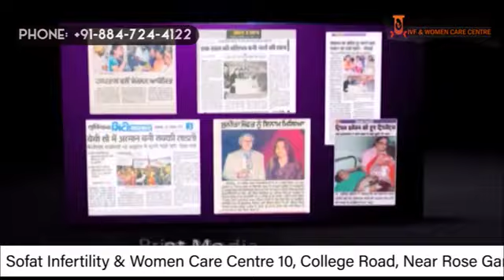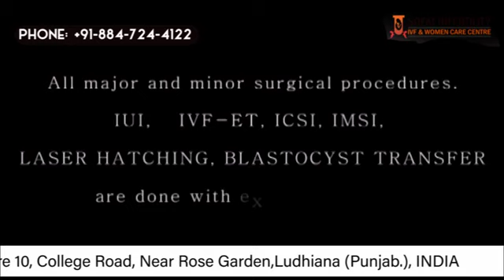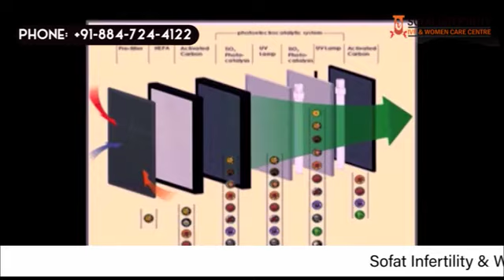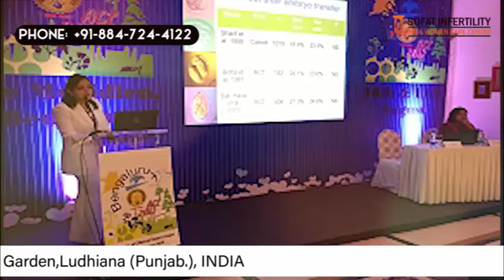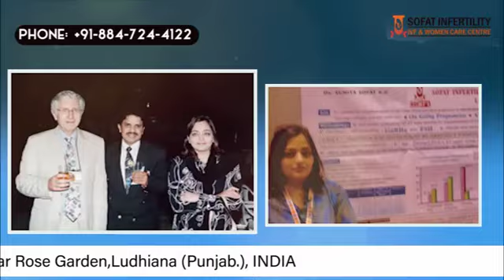IVF Centre in India | Punjab |Best Test Tube Baby Centre | IVF Specialist Doctors | Dr. Sumita Sofat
Top IVF Centre in India | Punjab | Best Test Tube Baby Centre | IVF Specialist Doctors | Dr. Sumita Sofat (Gynaecologist)

Why us?

Dr. Sumita Sofat Hospital Punjab is one of the most reputed IVF centre in Punjab. Here the top IVF specialist Dr. Sumita Sofat and her advanced healthcare staff is committed to providing you world’s best infertility treatment for the most successful results.

We assist childless couples with the latest IVF and ICSI treatments for successful pregnancies.

Our services

We are pioneers in the latest technology in infertility treatment; our advanced team is providing you with efficacious IVF and ICSI treatment
Adavnced IMSI/TESA treatment.

It is one of the first IVF centres in Punjab to start Laser Hatching techniques to improve pregnancy rates.

High Tech IVF labs
Our IVF labs are well-equipped with Embryo Monitoring System and Semen Bank / Cryopreservation.

Apart from this, we provide the best IVF results with highly advanced Blastocyst Embryo and Intrauterine Insemination (IUI) treatment.

Successful pregnancies

Dr. Sumita Sofat Hospital and infertility centre has become the most trusted and best rated IVF centre. We are committed to providing highest pregnancy success rates , with advanced reproductive technology.

About Dr. Sumita Sofat
Dr. Sumita Sofat is one of the best Obstetrician gynaecologists and infertility expert Doctor in the Punjab region.

She has been known for providing the latest and highly effective IVF treatment for the last 25 years.

She is one of the most renowned Gynaecologists in Punjab who created a milestone by starting a dedicated infertility hospital in the region. She works dedicatedly for infertile couples to realise their dream of having a genetic baby.

Awards
Dr. Sumita Sofat has been honoured with various awards and conducted a number of national and international conferences on Infertility treatment.

She was the only Gynecologist in Ludhiana to get a Young Scientist Award In Rome.
(Italy) By World Association Of Reproductive Medicine.

Moreover, she is honoured with the Vishist Chikitsak Award for her work in Infertility treatment; she is also Felicitated by the President Of the Indian Academy Of Human Reproduction. Health And Family Welfare Minister Of Punjab and many other respected personalities for her excellent service in IVF treatment.

 Memberships

She is a member of the European Society of Reproductive Medicine and the Indian Society of Assisted Reproduction;

she  is also a key member of FOGSI,
Indian medical association( IMA)
Executive member of Academy of Clinical Embryologist in India (ACE)
Member of State Coordinator of Indian Academy of Human Reproduction (IAHR)
Member of Indian Fertility Society (IFS)

People also search for the related terms:

ivf kaise hota hai
ivf process
ivf treatment
ivf me kitna kharch hota hai
ivf journey
ivf success story
ivf cost in india
ivf procedure step by step
baanjhpan ka ilaaj
baanjhpan kya hai
baanjhpan kya hota hai
baanjhpan ke lakshan
baanjhpan kaise dur karen
baanjhpan dur karne ke upay
baanjhpan ko kaise dur karen
baanjhpan kaise hota hai

Dr Sumita Sofat Hospital (Sofat Infertility & Women Care Centre)
Address: 9, Government College Rd, near Rose Garden, Civil Lines, Ludhiana, Punjab 141001